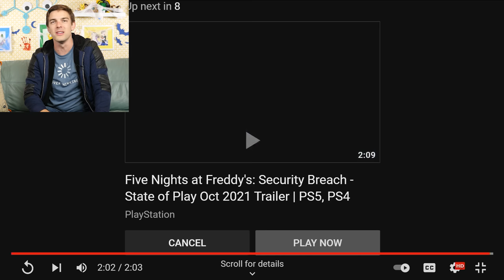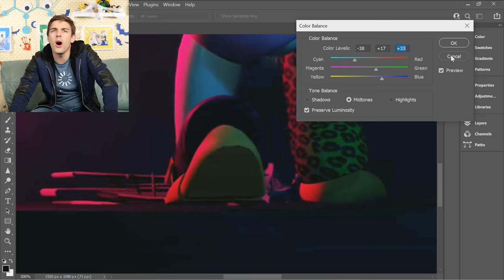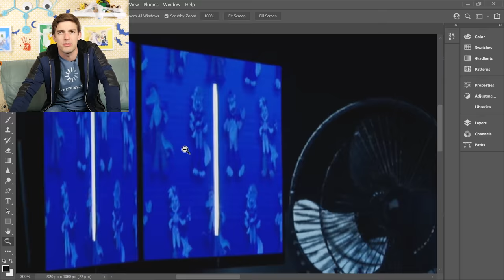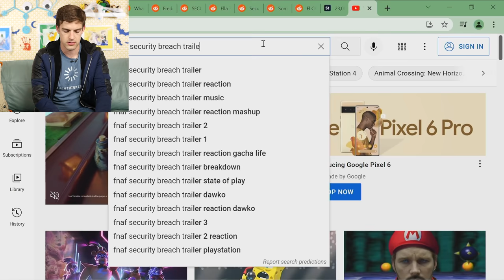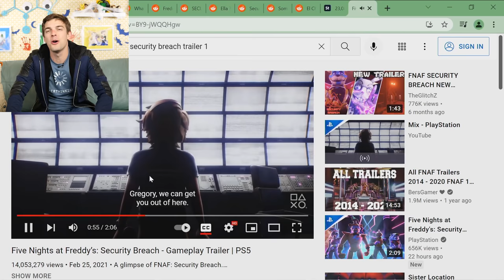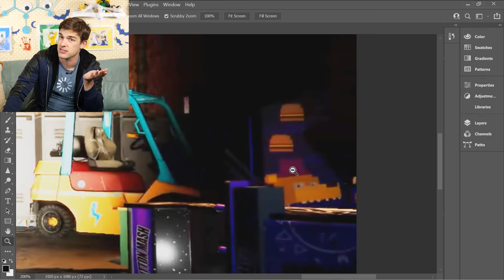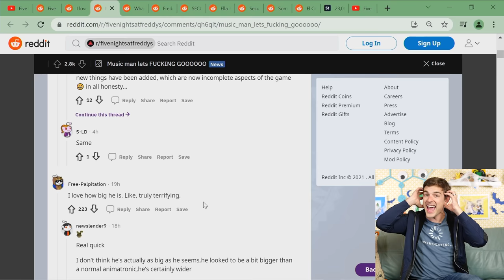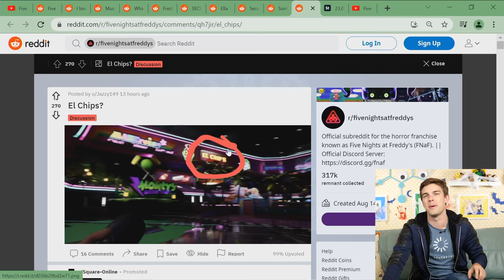MatPat REACTS To NEW FNAF Security Breach Trailer!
Get Your New SPOOKY Theory Wear!

A brand new Security Breach Trailer? And an OFFICIAL release date?! Please somebody pinch me.

Find out more about the game here!

More about our Spooky Merch Artist:
Chocovania is an up and coming artist that creates spooky and cute art inspired by anime, Sanrio, horror movies, and video games. She is also a Vtuber and will be debuting her new twitch stream/ animated show at the end of October.

0:00 - The (Brief and) Witty Banter
3:21 - I'm Shaking...
46:20  - The Wrap Up!